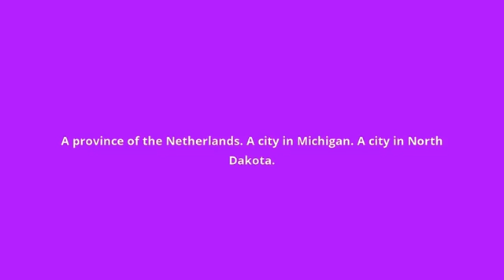what is the meaning of Zeeland.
what Zeeland means:
A province of the Netherlands. A city in Michigan. A city in North Dakota.